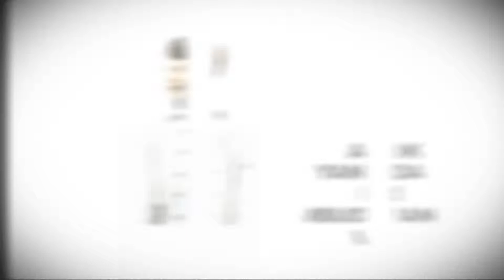Artık Yanımda Ombudsman Var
Kamu Denetçiliği Kurumu SosyalMedya hesapları